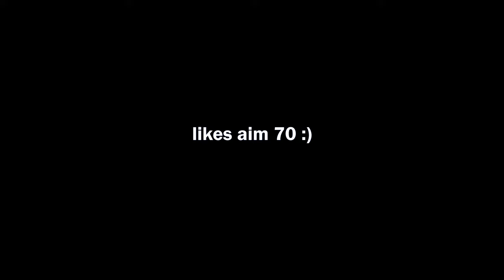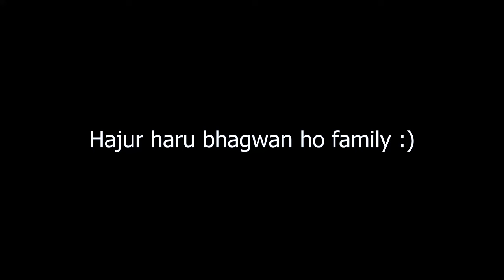Dipendra Singh Airee 🔥😍 New Year Gift 😱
Hello Namastey Mero Pyaro family haru yo vlog xae all about New year vlog 2081 ko ho ani tyo sepecial day ko din xae hamro Nepal Vs Qatar ko ACC men match vayeko ho ani teti bela xae hamro Dipendra Daju Aka Dipendra Singh Airee ley xae 6 ball mah 6 Sixes hannu vayeko thyo ra Dherai world record ni rakhnu vayeko chaa, asha cha hajur haru yo vlog man parayera like and share gardinu huncha vanera.